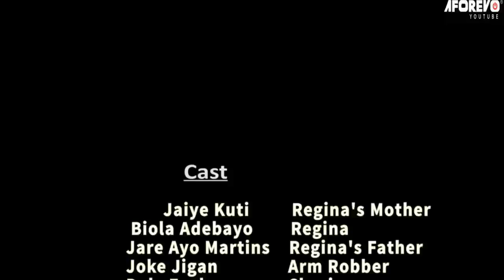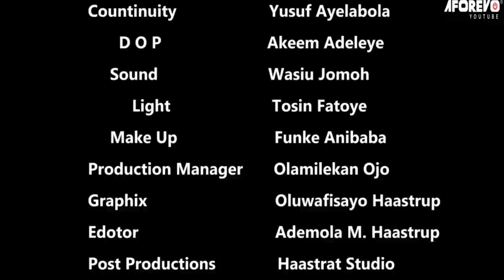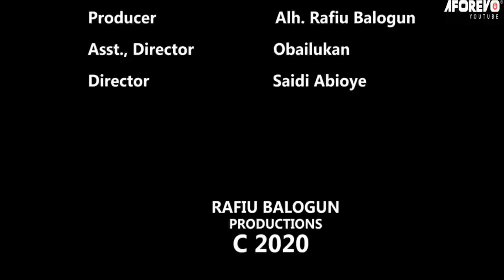JAGUDA NLA - Nigerian Yoruba Movie Starring Jaiye Kuti | Biola Adebayo | Joke Jigan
Olatunde Olanrewanju Jaguda Nla